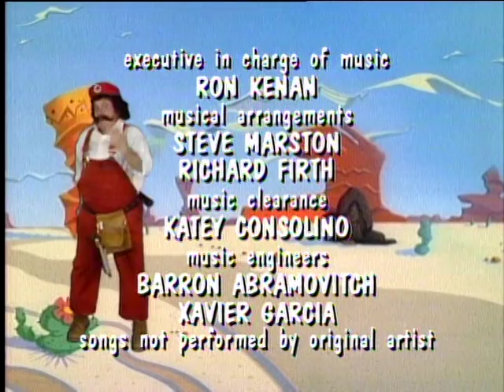Super Mario Bros Super Show - Episode 12 - Swedish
Super Mario Bros Super Show på svenska! Avsnitt 12 - "Brooklyn Bound" & "Cher's Poochie"

Har nån inspelade avsnitt av denna serie på svenska så hör gärna av er! Jag saknar live action delen på avsnitt 23, "Fake Bro". Saknar även en del avsnitt som innehåller tecknade Zelda inslag istället för Super Mario. Serien visades på K-TV/Filmnet och Foxkids/Jetix.

Svenska röster av bland annat:
Steve Kratz
Johan Hedenberg
Hans Jonsson
Louise Raeder
Gunnar Ernblad
Peter Sjöquist